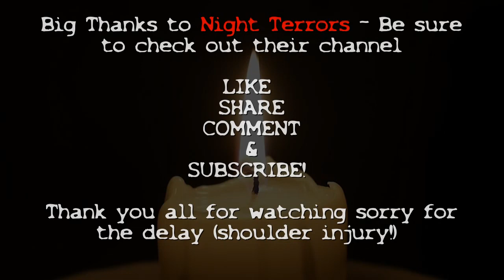TRUE SCARY URBEX Stories You Haven't Heard Ft. Night Terrors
I am joined today by the very amazing Night Terrors
Be sure to check out their channel its great!

Kore ha timestamps desu:

@6:56 The Hotel - night terrors
@10:06 The Abandoned Bus
@14:47 The Hospital - night terrors
@21:25 The Inn

About me: I translate Japanese Scary stories, so you are guaranteed to hear something new here!

I like to alternate between human horror and the paranormal, if this videos not your thing, maybe the next one will be.

4 Disturbing URBEX  stories from Japan